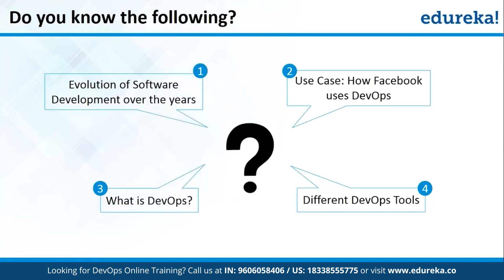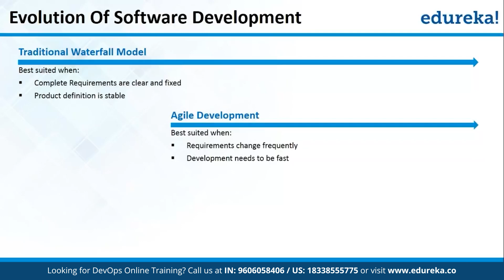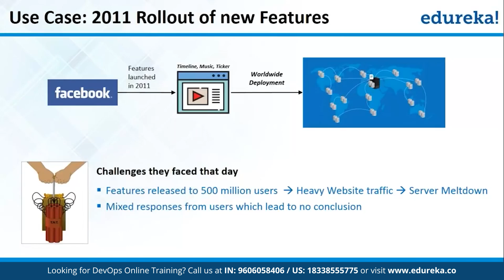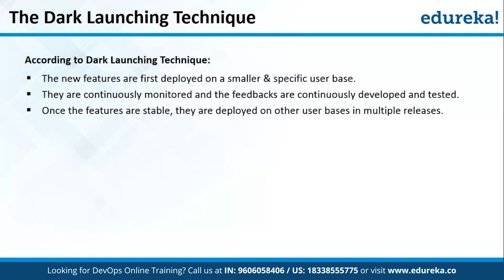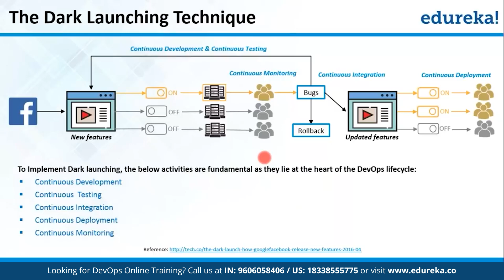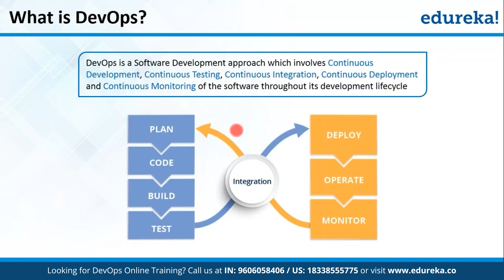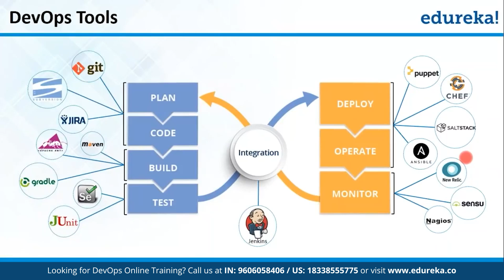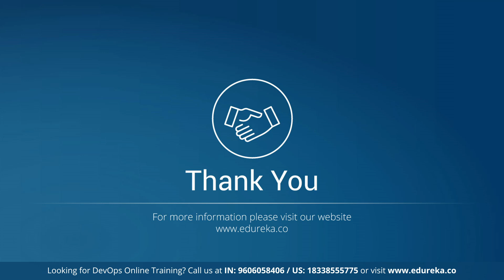🔥What Is DevOps? | DevOps Explained in 10 Minutes | DevOps For Beginners | Edureka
In this informative video, ""What is DevOps,"" you will discover the significance of DevOps, the nature of the DevOps approach, the explanation of DevOps in various phases, the reason behind DevOps infinite sign, the newest updates to DevOps in 2024, a real-time example of the DevOps approach, and more. What distinguishes DevOps from other software? and the DevOps certification, which will aid you in advancing into the field of DevOps engineering.

In this informative video on What is DevOps, we will cover the essential topics such as:

✅ 00:00 - Introduction on DevOps
✅ 01:21 - What is DevOps?
✅ 03:25 - Different phase of DevOps
✅ 06:30 - What are the new Updates of DevOps in 2024?
✅ 07:36 - Real-Time example of DevOps Approach
✅ 08:20 - Why is DevOps Different from other Software?

About the Course : In Edureka's DevOps Engineer Masters Programme will teach you how to use tools like Puppet, Nagios, Chef, and other DevOps principles like CI/CD, Continuous Monitoring, and Continuous Delivery. Your certification as a DevOps expert will come from a DevOps Engineer certification training programme that was developed through in-depth research on more than 5000 job descriptions worldwide.
This course is perfect for IT professionals who want to improve their DevOps practices skills, such as developers, system administrators, and QA engineers, should take this course. It offers thorough instruction on streamlining and automating operational and software development processes.
Recent College Graduates:For recent college graduates who want to pursue a career in DevOps, this course is perfect. It offers thorough instruction in streamlining and automating software development and operational procedures, giving participants skills that are applicable to the real world of work.